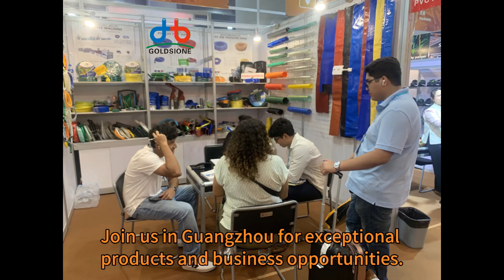Goldsione PVC Hose Will Attend The 136th Autumn Canton Fair 2024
Goldsione pvchose is thrilled to participate in the 136cantonfair from October 15th to 19th, 2024, at the Guangzhou Canton Fair Complex.